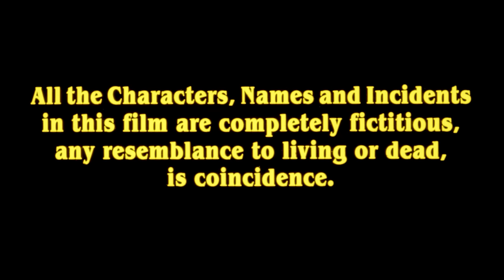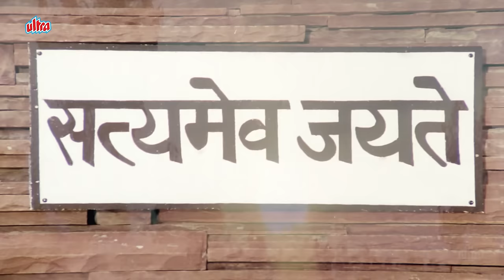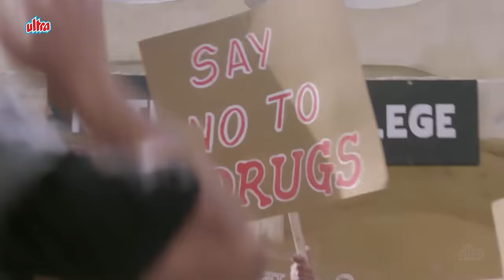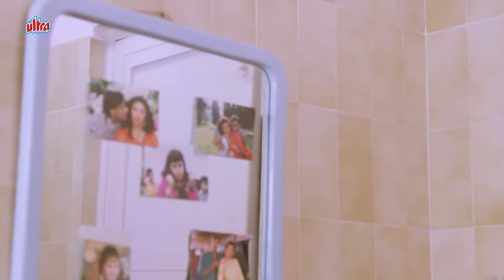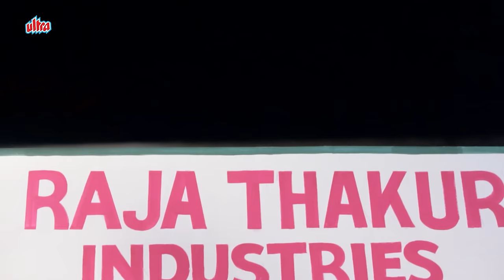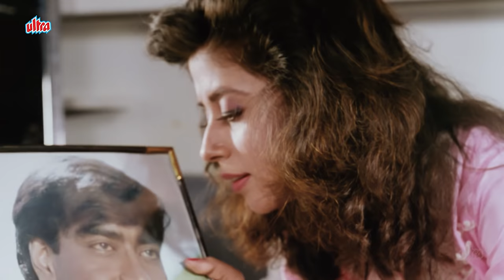Kanoon ( कानून ) ZABARDAST ACTION MOVIE | Ajay Devgn & Urmila Matondkar | Kiran Kumar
Watch KANOON Hindi 4K FULL MOVIE @UltraBollywood

Movie Name : Kanoon
Director: Sushma Shiromani

Cast :
Ajay Devgn as Vishal Singh
Urmila Matondkar as Shalu
Kiran Kumar as Police Commissioner Kiran Shroff
Prem Chopra as Advocate Dhananjay
Gulshan Grover as Raja Thakur
Aloknath as Judge Dharmadhikari Singh
Asha Sharma as Mrs. Dharmadhikari Singh
Arun Govil as Pankaj Singh
Reema Lagoo as Mrs. Pankaj Singh
Ajay Nagrath as Ravi
Yunus Parvez as Jailor
Johnny Lever as Lakhiya
Ishrat Ali as Chaturvedi
Sudhir Dalvi as Public Prosecutor
Bharat Kapoor as Inspector Desai

Synopsis :
Vishal, the son of a judge, avoids an attack by an evil landowner that kills his entire family. When he grows up, he formulates a plan to get his revenge.